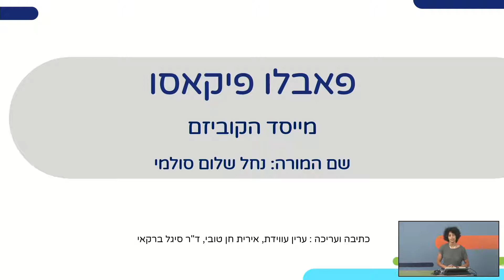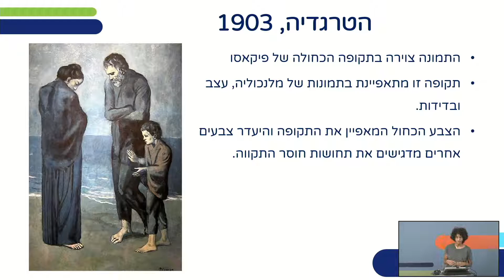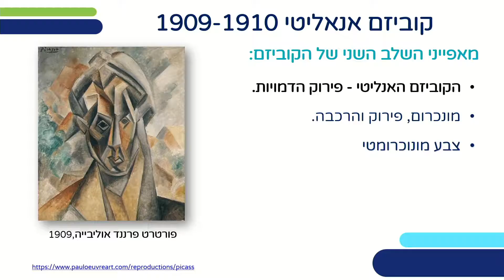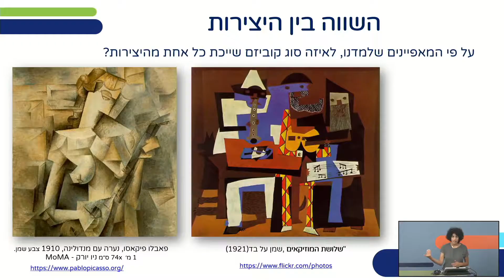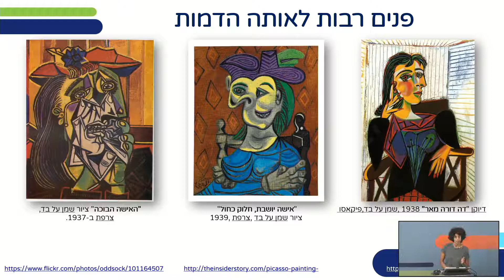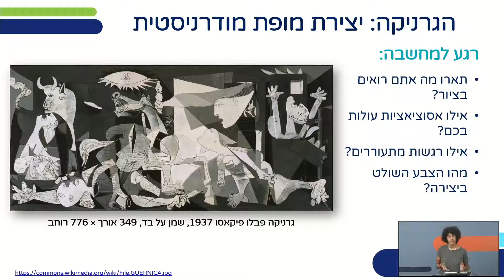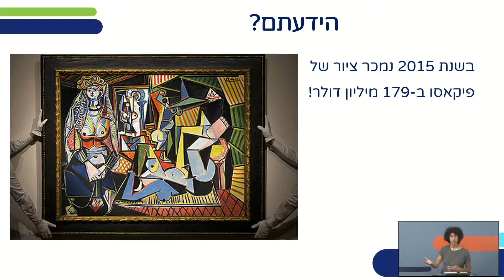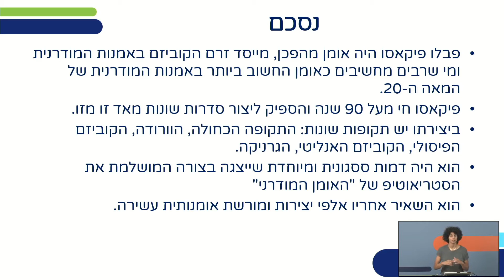פאבלו פיקאסו - מייסד הקוביזם | אמנות חזותית לכיתות ז,ח,ט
שם המורה: נחל סולמי
למידע נוסף במרחב הפדגוגי: